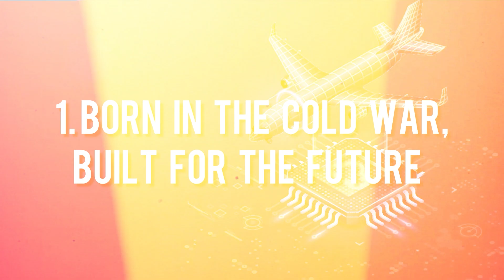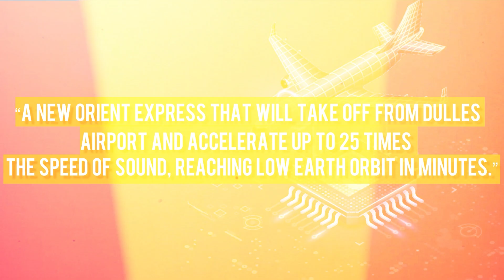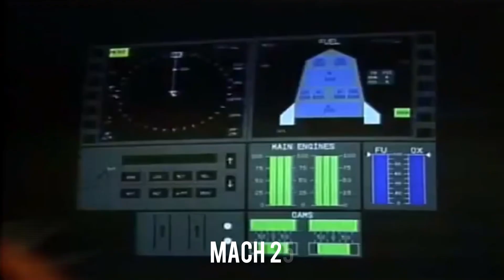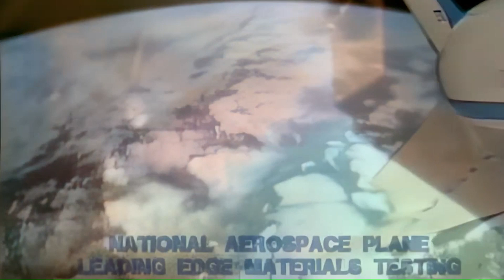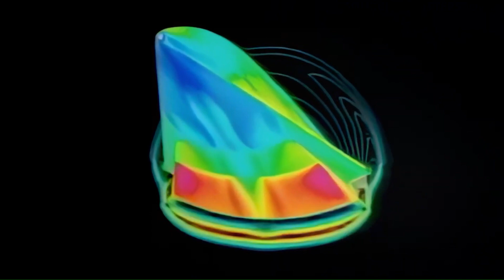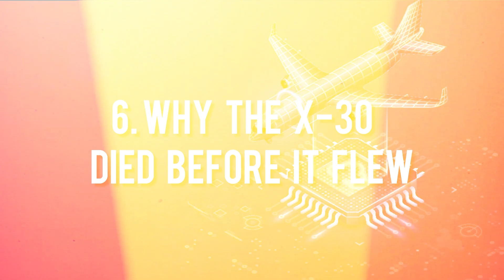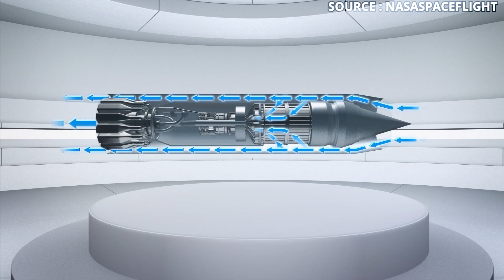The Jet NASA Scrapped That Could’ve Beaten SpaceX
Long before SpaceX made reusable rockets mainstream, NASA had a secret weapon: the Rockwell X-30. Known as the National Aero-Space Plane (NASP), this futuristic jet was designed to take off from a runway, fly at Mach 25, and reach orbit—all without boosters or external fuel tanks.

The X-30 promised to revolutionize space travel and eliminate the need for rockets altogether. It had the backing of President Reagan, cutting-edge aerospace firms, and billions in funding. So why did it all fall apart?

In this video, we reveal the ambitious vision behind the X-30, the breakthrough scramjet technology it relied on, and the political and technical failures that led to its quiet cancellation. Could this have been the spaceplane that beat SpaceX by decades?

A story of hype, hubris, and a dream NASA gave up on too soon.